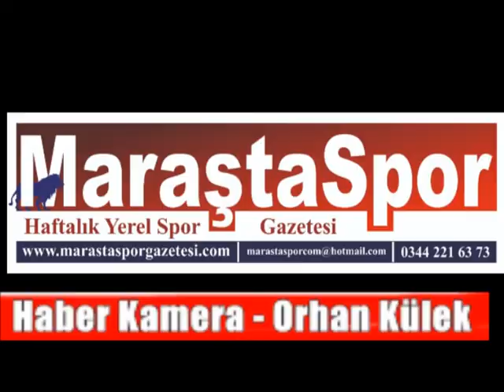Kahramanmaraşspor İzinin Ardından Çalışmalara Başladı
Kahramanmaraş'ın haberleri, spor haberleri, doğal güzellikleri ve yemeklerinden videolar burada